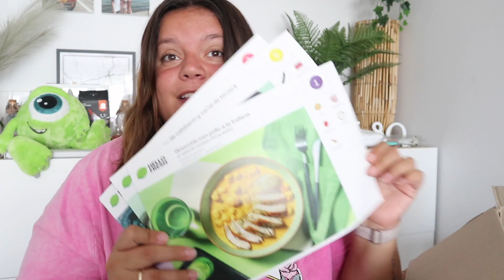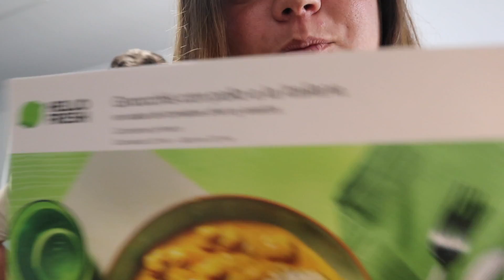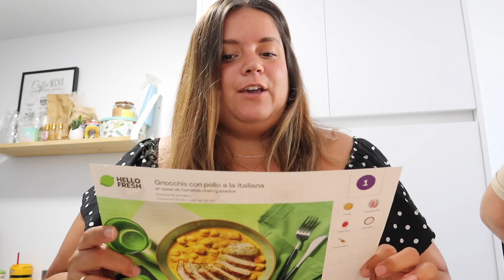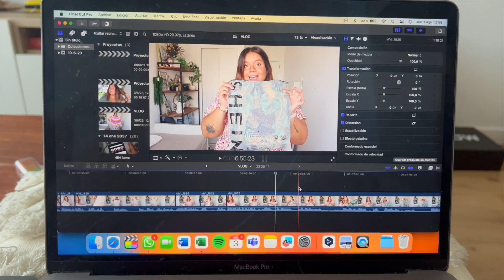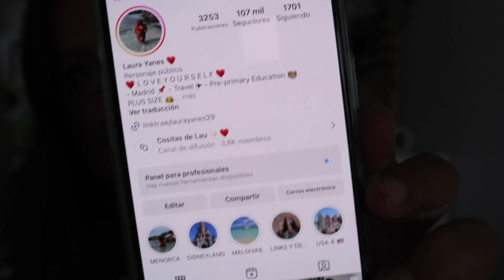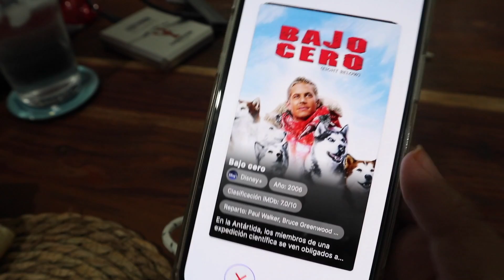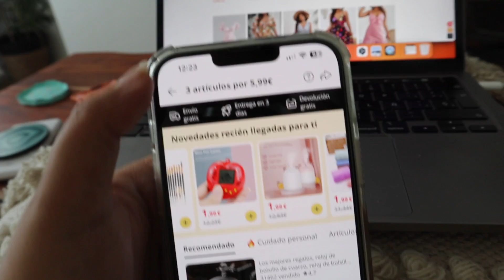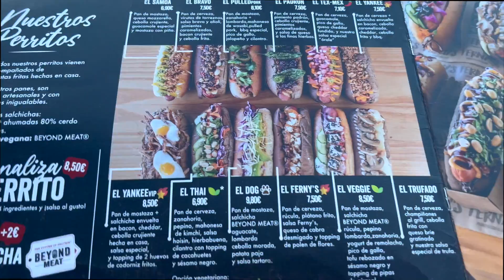VLOG | MUCHAS RECETAS RICAS + AL FIN SE LO QUE ME PASA | Laura Yanes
Hola mis amores! Hoy os traigo un vlog en el que probamos Hello Fresh, que nos hace el momento de hacer las comidas mucho más facil con recetas riquisimas!
Pruébalo con 70€ de descuento en tus 4 primeros pedidos + envío gratuito en la primera caja haciendo click en el link o escaneando el QR del vídeo
Si haces click en el link o escaneas el QR, ya se aplica directamente el código 💕

MATERIALES QUE USO:
Aro de luz
Macbook air